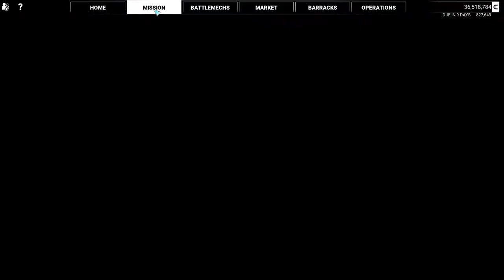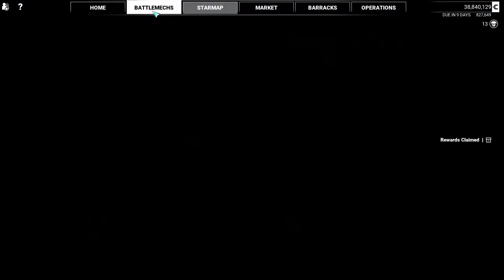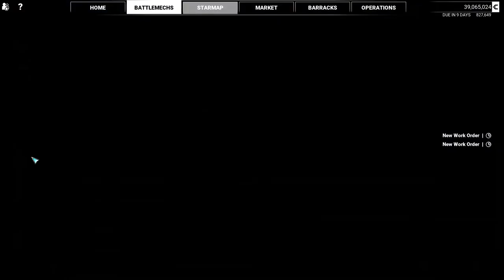Let's Play MECHWARRIOR 5 MERCENARIES | EP6: CARAPACE KING CRAB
This was our most dangerous coop mission in Mecharrior 5 Mercenaries, but the reward(s) was definitely worth it for the Hero King Crab mech: Carapace!

Mechwarrior 5 Mercenaries is a tactical shooter in the BattleTech Universe where players lead and manage an expanding mercenary company. Your lance of unique Battlemech variants will level entire cities and decimate armies of enemy forces in the quest for glory, revenge, and the almighty C-Bill!